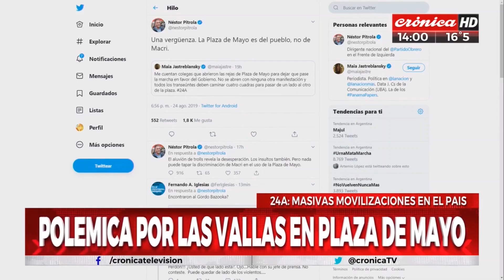"La política de los gobernadores también va en favor de los aumentos"// Gabriel Solano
¡Seguí al legislador Gabriel Solano en sus redes! ✊